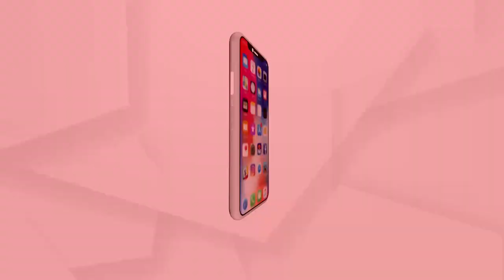ଏଇ ରମଜାନରେ ଇତିହାସ ରଚିବ...